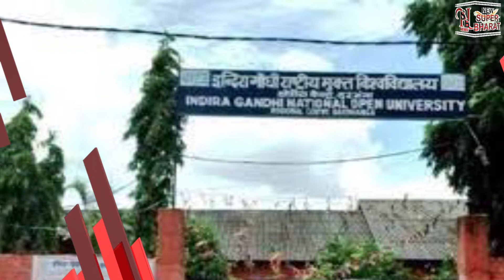NSB NEWS BULLETIN| New Super Bharat|HIMACHAL NEWS |HP NEWS| AAJ KI VISHESH KHABREN|खबरें | SAMACHAR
NsbNewsBulletin |
New Super Bharat |
NewSuperBharat |
HIMACHAL NEWS UPDATE |
HimachalNewsUpdate
AajKiVisheshKhabren|
HP NEWS |
HpNews
HimachalNews |
SAMACHAR |

जिला ऊना में पर्यावरण संरक्षण के लिए पौधारोपण में समाज का प्रत्येक व्यक्ति दे योगदानः सत्ती
Every person of the society should contribute in plantation for environmental protection in district Una: Satti
हिमाचल प्रदेश में शनिवार को भी बारिश का येलो अलर्ट जारी
Yellow alert for rain issued in Himachal Pradesh on Saturday as well
कांगड़ा जिला में कोविड के 18 नए मामले, 13 लोग हुए स्वस्थ, कांगड़ा जिला में अब कोविड के एक्टिव केस 176
18 new cases of Kovid in Kangra district, 13 people have become healthy, now 176 active cases of Kovid in Kangra district
इंदिरा गांधी राष्ट्रीय मुक्त विश्वविद्यालय (इग्नू) की जून 2021 सत्रांत परीक्षाएं 3 अगस्त, 2021 से शुरू
Indira Gandhi National Open University (IGNOU) June 2021 Term End Examinations to start from August 3, 2021
जिला मंडी में चौंतड़ा में कड़कनाथ पोल्ट्री हैचरी खोलने का प्रस्ताव : वीरेन्द्र कंवर
Proposal to open Kadaknath Poultry Hatchery at Chauntara in District Mandi : Virendra Kanwar
मुख्यमंत्री ने नाचन विधानसभा क्षेत्र के लिए 75.50 करोड़ रुपये की विकास परियोजनाएं समर्पित की
CM dedicates development projects worth Rs 75.50 crore for Nachan Assembly Constituency
जिला बिलासपुर में सभी विद्यालय की 10वीं, 11वीं तथा 12वीं की कक्षाएं 2 अगस्त से खुलेंगी - पंकज राय
Classes of 10th, 11th and 12th of all schools in district Bilaspur will open from August 2 - Pankaj Rai
प्रदेश सरकार का सड़कों के सुधार और विस्तार पर ज़ोर: सरवीन चौधरी
State government's emphasis on improvement and expansion of roads: Sarveen Chaudhary
आयुर्वेद मंत्री डाॅ. राजीव सैजल ने कोटखाई में ट्राॅमा सेंटर का किया शिलान्यास
Ayurveda Minister Dr. Rajiv Saizal lays foundation stone of trauma center in Kotkhai
वाहन प्रदूषण पर सरकार सख्त , पीयूसी से जुड़े नए नियम जारी
Government strict on vehicle pollution, new rules related to PUC issued